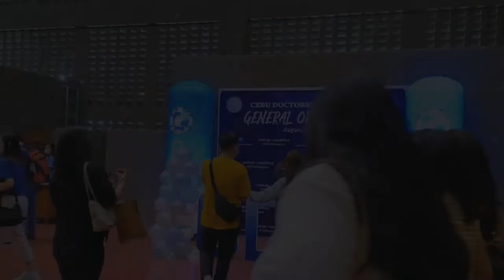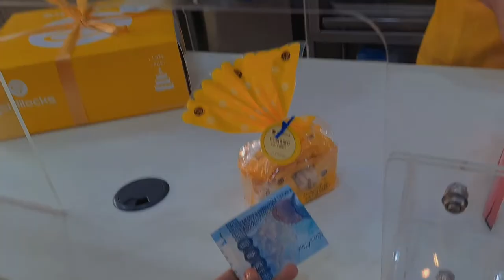CEBU DOCTORS UNIVERSITY || FACE TO FACE ORIENTATION VLOG ~ KAWAIIMIKI0